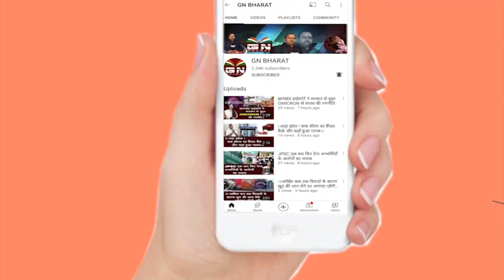केंद्रीय मंत्री Arjun Munda ने PM Narendra Modi की गिनाई उपलब्धियां, सुनिए क्या कहा...